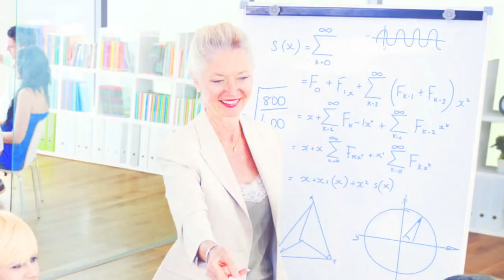Video Conferencing AVER EVC150 Overview - VISITELECOM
The EVC150 is video conferencing’s price-to-performance leader, o ering small to medium-scale organizations a uniquely cost-e ective full HD video conferencing solution. The EVC150 features real-time full HD video streaming and HD 720p content sharing along with a PTZ camera, an microphone array, a sleek UI and a compact system design.

In addition to its impressive hardware, the EVC150 comes with a 3-year standard warranty and remarkably low total cost of ownership, translating into an astounding return on investment. Whether for point-to-point conferencing, cloud-based video collaboration or hardware system integration, the standards-based EVC150 is the system of choice for savvy VC users.

Features

Full HD video & HD content sharing
Experience natural, real-time video communication on one monitor at HD 1080p 30fps, while sharing presentation les, animation, visualizer images and more on another at HD 720p 30fps, creating a smooth, interactive video conferencing experience.

One-touch recording
Record your video conferences- including video, audio and shared content- directly to a USB ash drive, creating video archives and helping avoid post-meeting information loss. Play back recorded meetings using your EVC150, or on your PC using AVer’s VCPlayer software.

PTZ camera with 18X total zoom
The EVC150’s powerful full HD PTZ camera o ers 12X optical zoom plus 1.5X digital zoom, as well as +/-130° pan and +90°/-25° tilt, quick auto-focus and clear close-ups of participants, making it ideal for any size of conference room.

Connect up to 4 microphones via daisy-chain
The EVC150’s all-new microphone array and codec employ an array of sophisticated audio processing technology, such as advanced noise reduction, automatic gain control and echo cancellation, producing crisp, true-to-life sound even better than previous AVer systems.

Remarkable 100 camera presets
No need to waste time panning and zooming manually during EVC150 video conferences – simply program presets on the remote control ahead of time, and during meetings you can shift the camera from a wide view of the room to a close-up of an object with just the press of a button.

Handy integration & remote access tools
Access EVC150 remotely and troubleshoot issues using WebTool, AVer’s web-based management platform, and leverage advanced network technology Wake-on-LAN (WOL), Telnet, network test, and HELPeRTM to make the EVC150 the perfect device for integration via LAN or the internet.